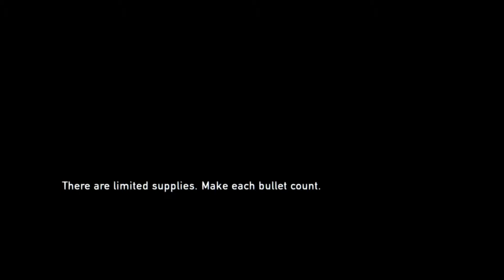The Last of Us - Hunter kampány 3.rész